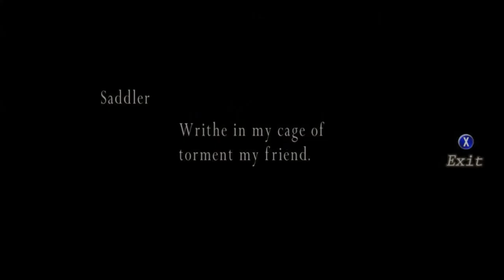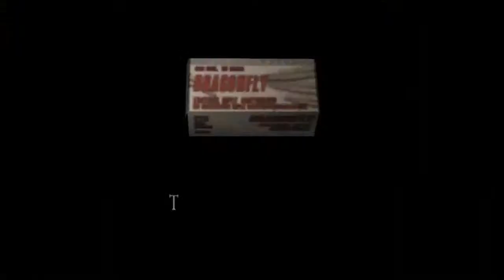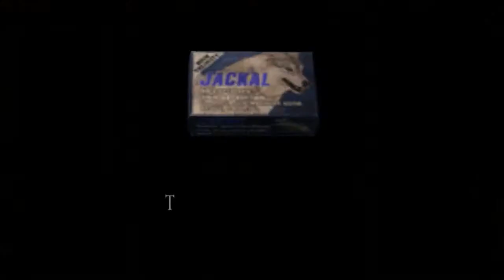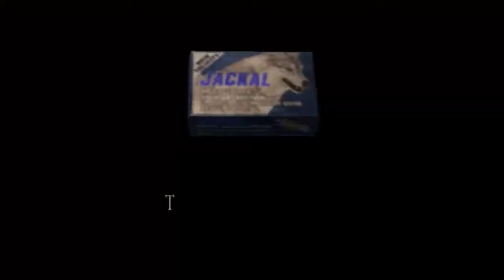Resident Evil 4 Episode 30 - Truckin' - GameBrosColor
Ashley sure knows how to handle the big ones...